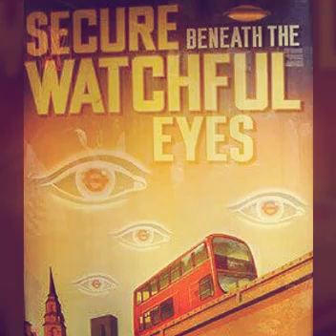Soul Control by Acoustosonics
Soul Control by Acoustosonics from the Radio Alternator album.